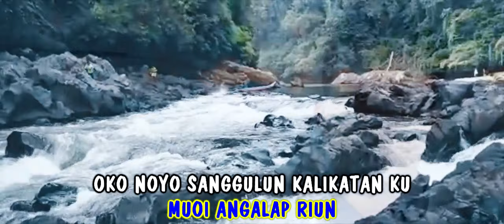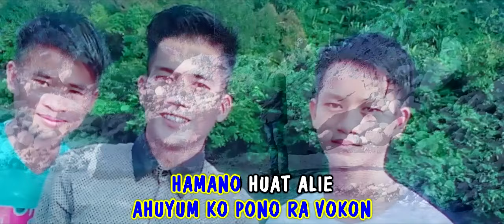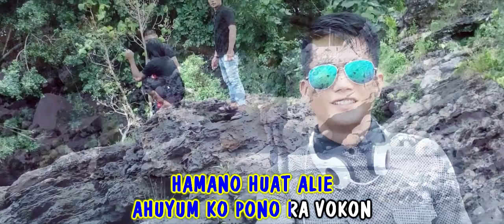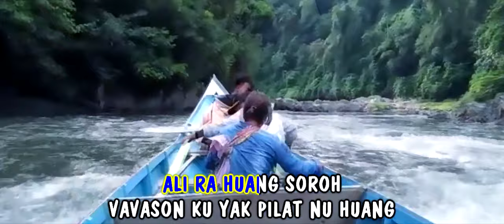LAGU MURUT - VAVASON KU YAK - PETRUS LOTOS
COPYRIGHT BY CARLVARU PRODUCTIONS